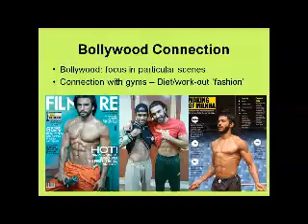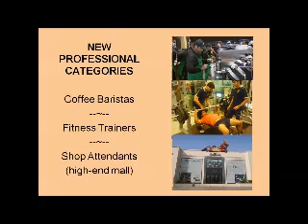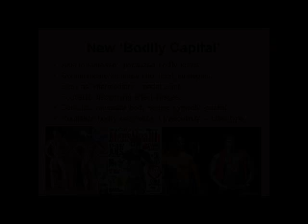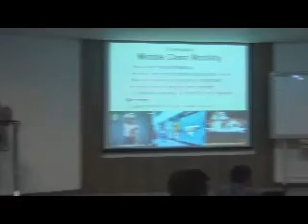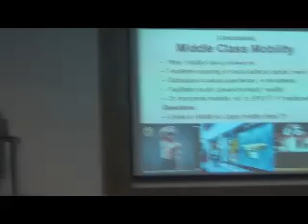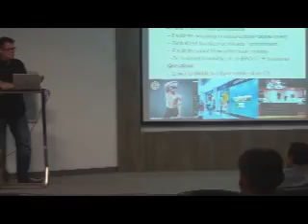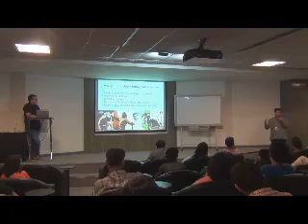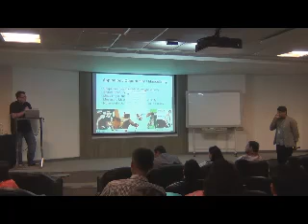Michiel Baas - The New Indian Male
In this talk held at Godrej India Culture Lab on 31 January 2014, Dr. Michiel Baas, a Nalanda University fellow and anthropologist talked about on so-called 'new professional categories' such as 'fitness trainer' and 'coffee barista' to develop an understanding of the social mobility strategies of young professionals in urban India.